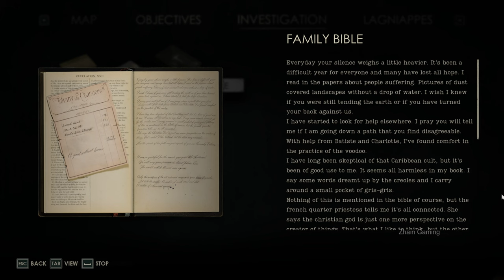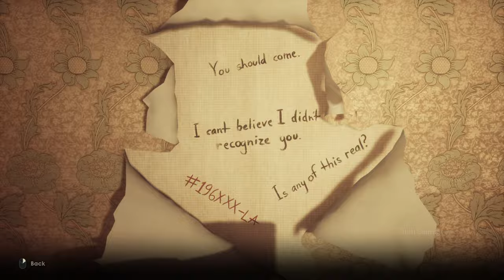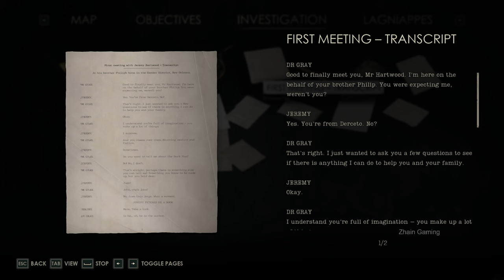ALONE IN THE DARK Gameplay Walkthrough FULL GAME No Commentary + Ending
Alone in the Dark 2024 Full Game Gameplay Walkthrough No Commentary PC Steam 4k

gameplay longplay full game walktrough no commentary Alone in the Dark full gameplay longplay true ending